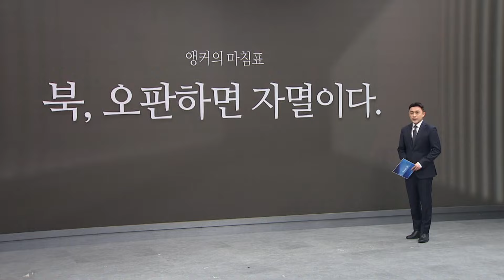[앵커의 마침표]북, 오판하면 자멸이다 | 뉴스A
[앵커의 마침표]북, 오판하면 자멸이다

머리 위에 핵을 이고 살아가는 우리가 당장 기댈 수 있는 건 미국의 확실한 핵우산입니다.

〈평일〉
08시 00분 라디오쇼 정치시그널 (유튜브 라이브)
08시 50분 김진의 돌직구 쇼
10시 20분 김진의 더라방 (유튜브 라이브)
12시 00분 뉴스A 라이브
15시 50분 강력한 4팀
17시 20분 뉴스TOP10
19시 00분 뉴스A

〈주말〉
12시 00분 토요랭킹쇼·뉴스A 라이브
17시 40분 뉴스TOP10
19시 00분 뉴스A